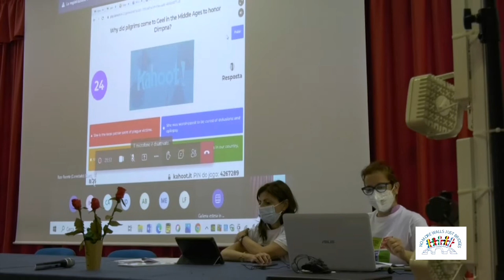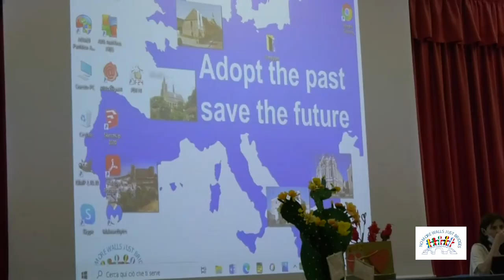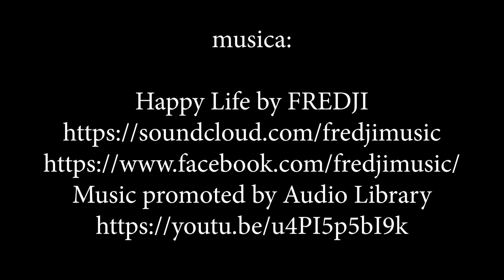no more walls just bridges- last mobility - erasmus 2021